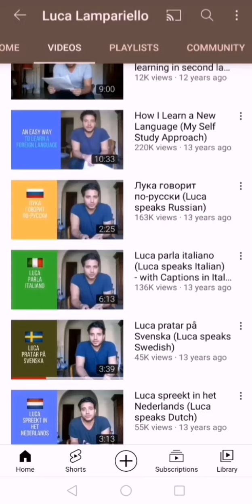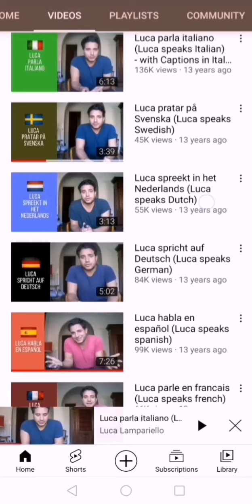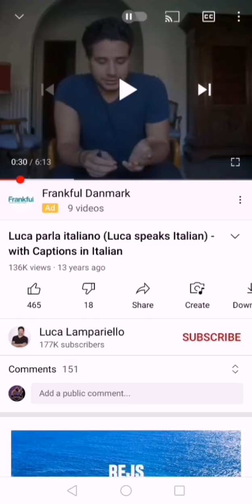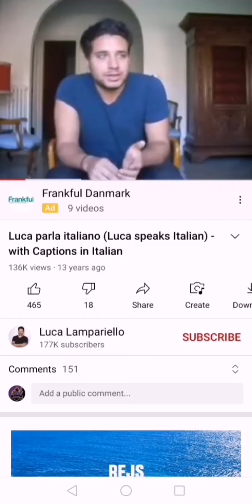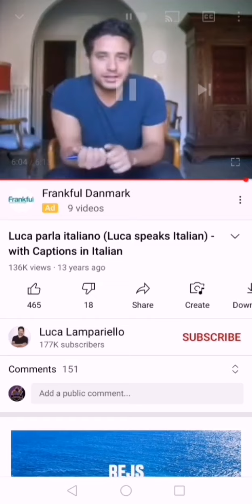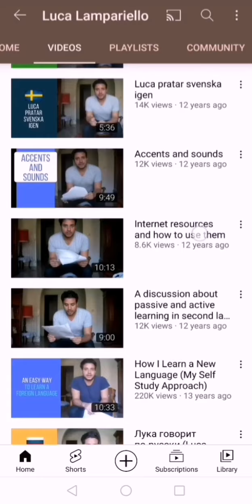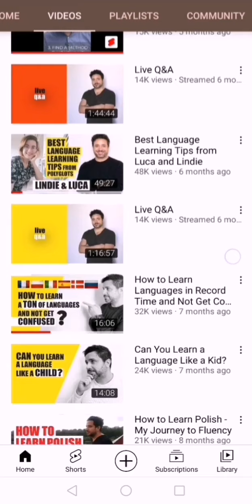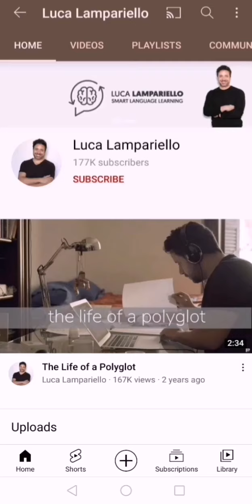FAKE POLYGLOT SCAMMER LUCA LAMPARIELLO (PART 5)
In this video i show his first video speaking in Italian.

There will still be few more videos this coming day's.
I decided to make more videos to show more of his channel and videos.
Also to show some of his new videos.